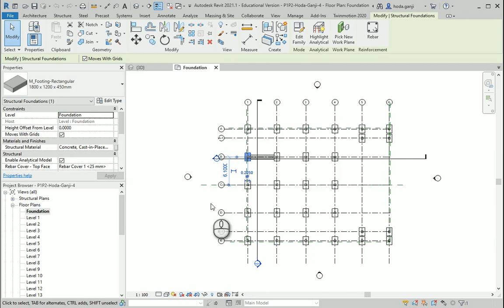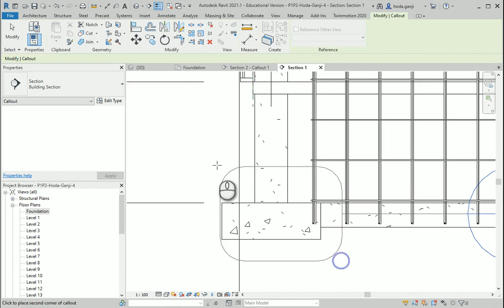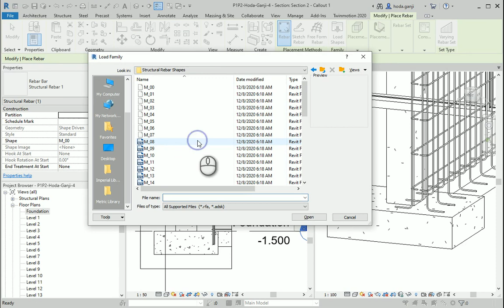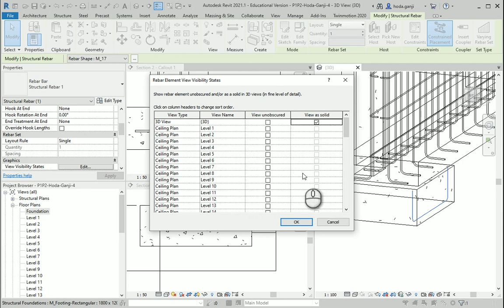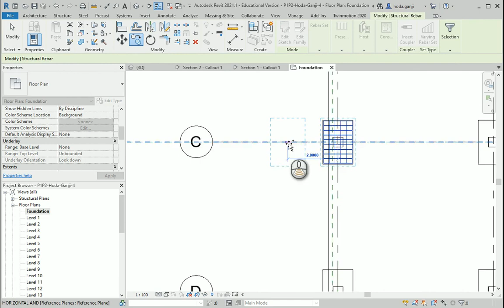Structural Modeling 3, Foundation Rebar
"This video shows how we can add rebars to the foundation to reinforce it in Revit."